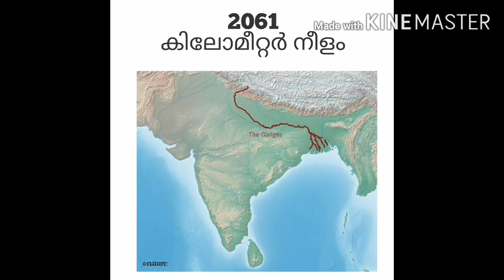മാനചിത്രപരിചയം -ഗംഗാനദി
ഗംഗാനദിയെക്കുറിച്ചുള്ള അവതരണം